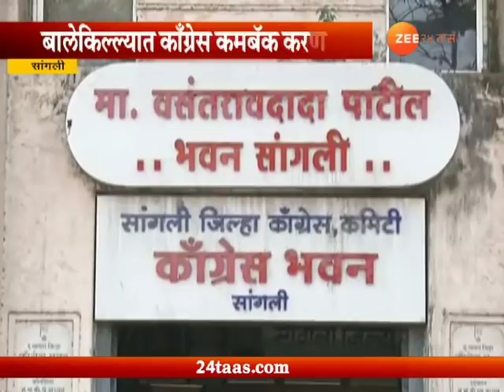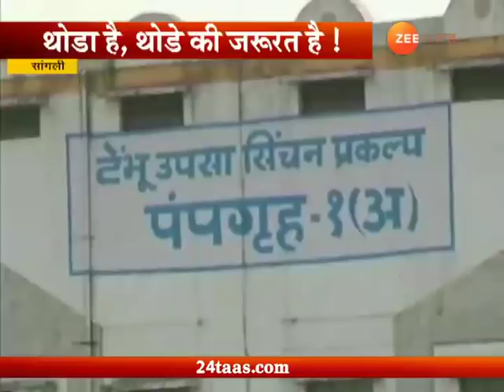वेध मतदारसंघाचा : सांगली, ३१ मे २०१८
Ved Matdarsanghacha | Sangli | 31st May 2018